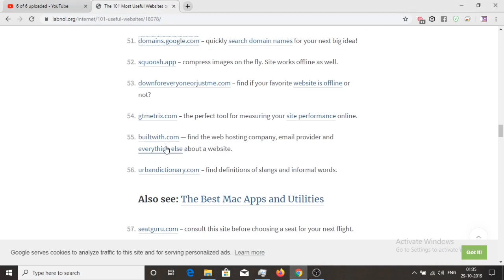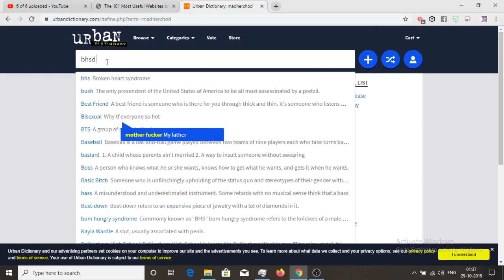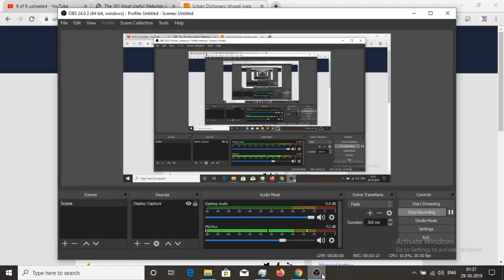best place to find meaning of slang of any language